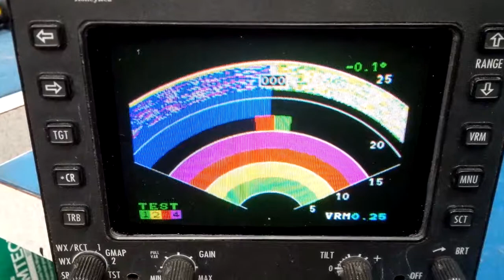Primus 700 Working Test Pattern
Video showing a good test pattern for the Primus 700 Radar System.